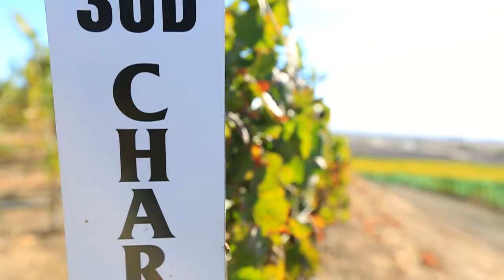WINEMAKER VIDEO - FRANK FAMILY VINEYARDS